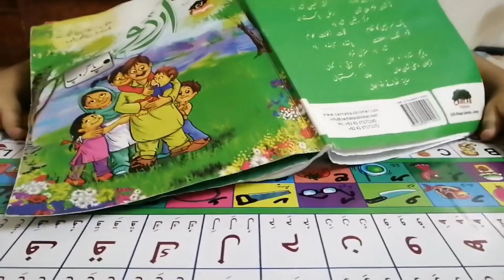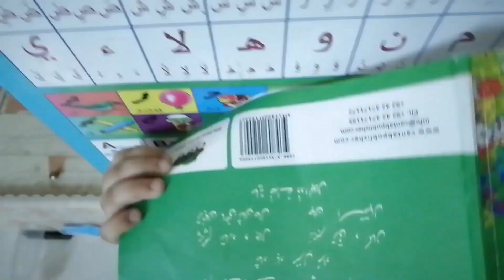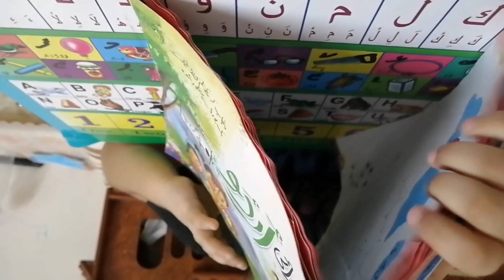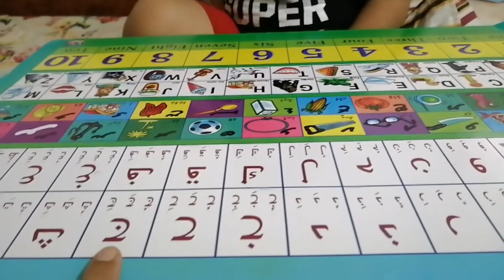Bohat he tough Job /UMMO IBRAHIM KITCHEN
BAHI K STUDY TIME